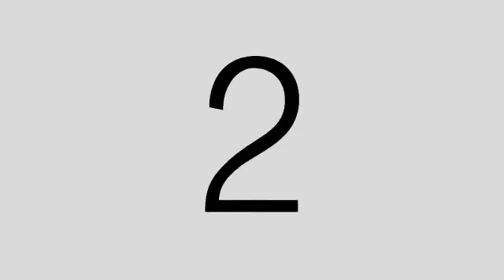IGBO WORSHIP BY CHINYERE UZOEGBU 2HOURS LOOP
IGBO WORSHIP BY CHINYERE UZOEGBU 2HOURS